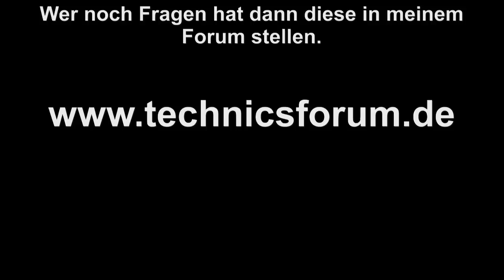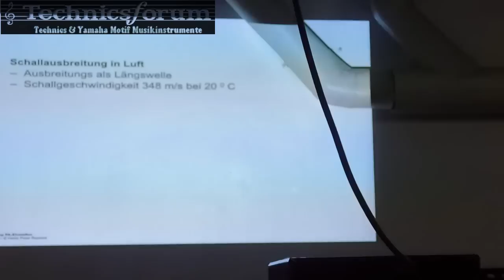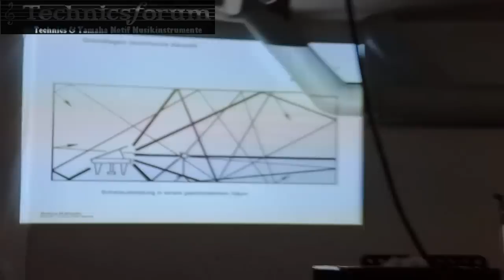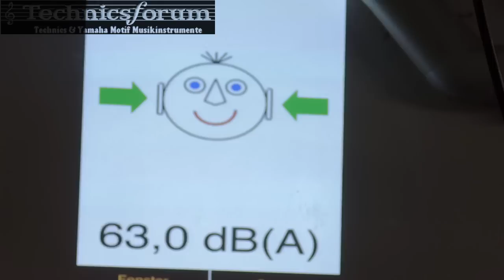Workshop "Soundcheck auf der Bühne-Theorie und Praxis"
Anlässlich meines Musikertreffen 2015, welches ich jedes Jahr organisiere, hat der Heinz-Peter einen Workshop abgehalten zum Thema "Wie mache ich meinen Soundcheck auf der Bühne richtig?" welche Fehler sollte ich vermeiden und was gibt es an Equipment um den Sound zu verbessern. Also alles in Sachen Theorie und Praxis wie man es richtig macht.